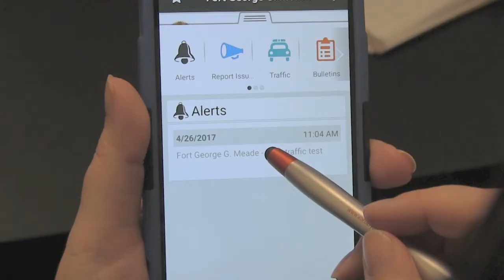Meade Week for Jan. 12, 2018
On this edition, a special guest for this year's MLK Day observance, Tax season is here and volunteers are needed.  Another round of deer reduction scheduled, and ACS offers Blended Retirement briefings.  These stories and more on Meade Week!